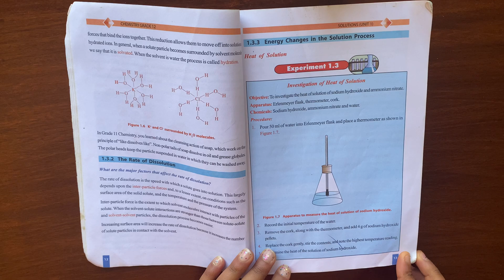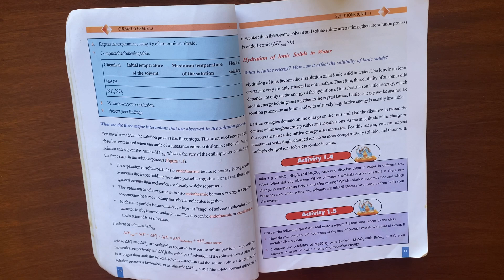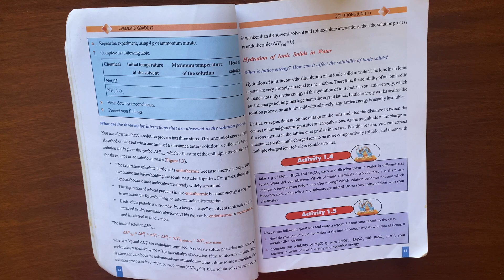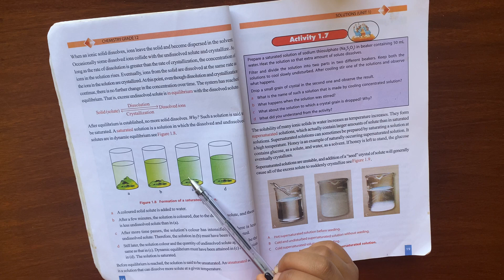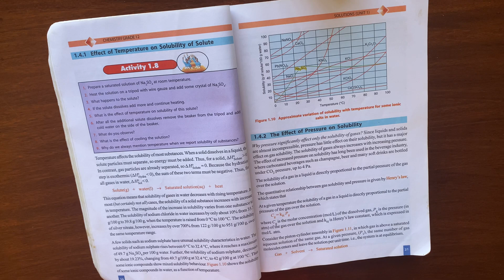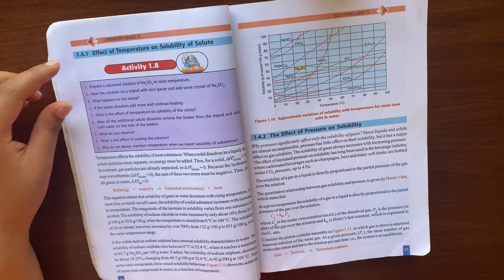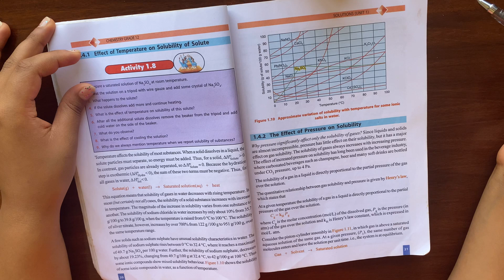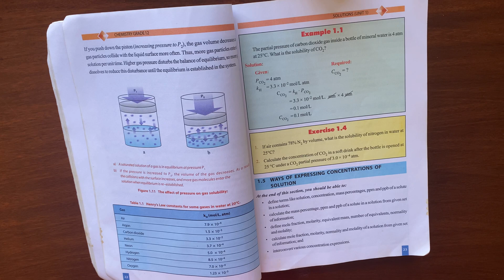Solutions (PART TWO)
Ethiopian ; Grade 12 , Chemistry , Chapter 1 , solutions PART TWO (in Amharic and English) tutorial
Matric Preparation Videos